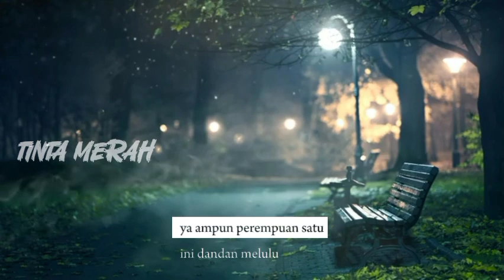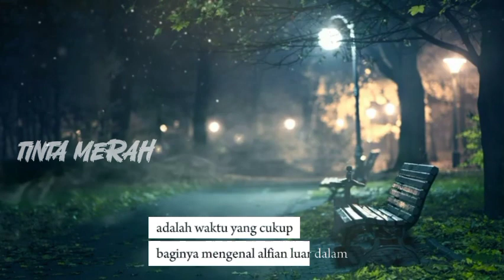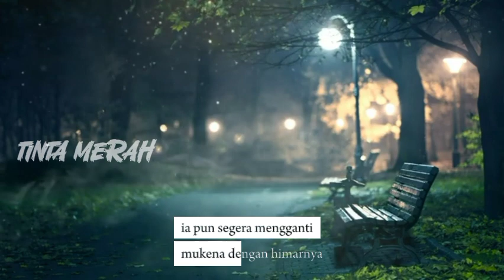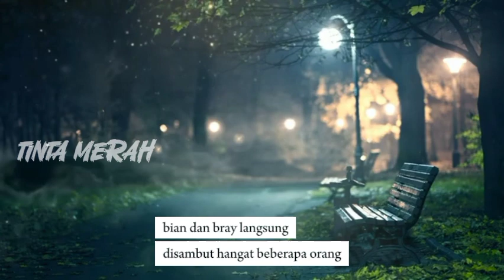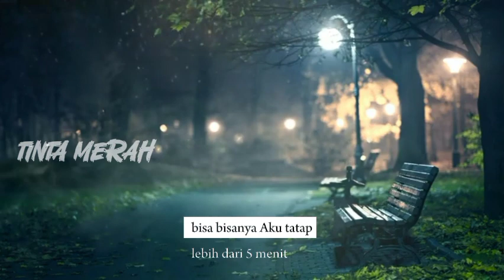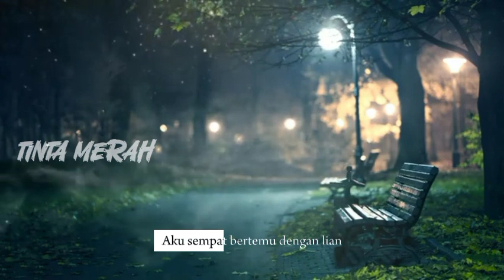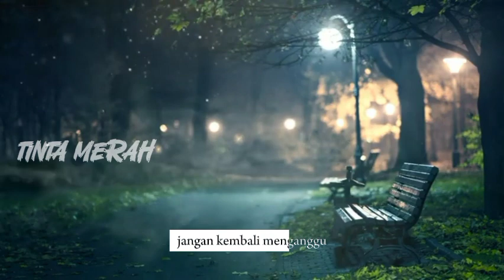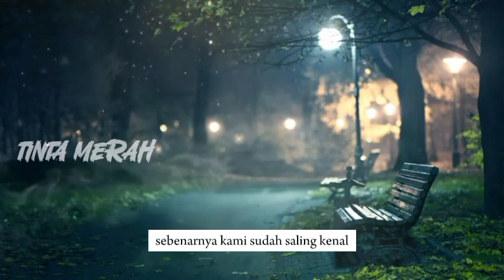SATU MILIAR UNTUK SEMALAM BAB 206 || NOVEL ROMANTIS || NOVEL TERBARU